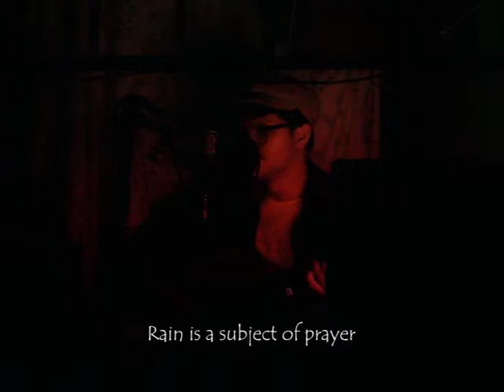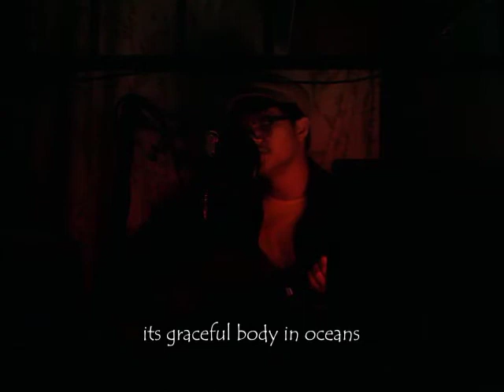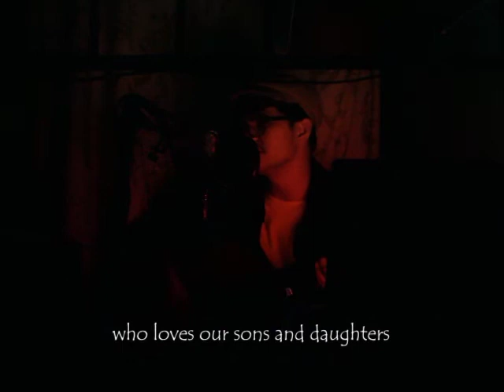Dear City - A lyrical adaptation by Fritz Jovan Amores